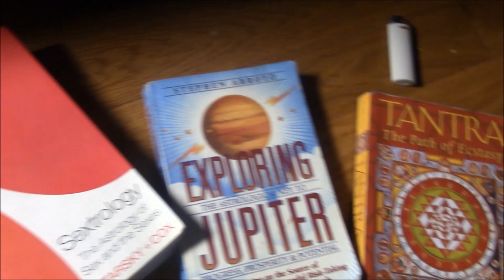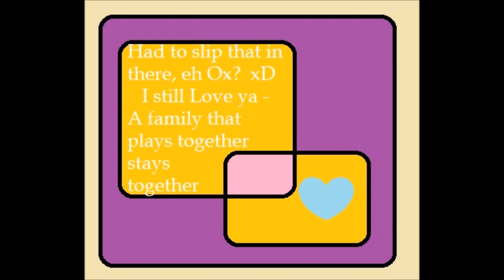How to play "Its not unusual," by Tom Jones (Key of A and C)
ACTUAL SONG LESSON STARTS:
SONG COVER STARTS:

This is a video lesson on how to play "Its not unusual," by Tom Jones (Key of A and C). Do the Carlton!